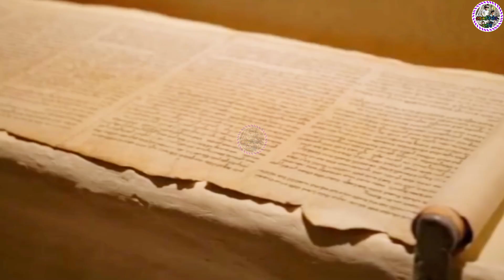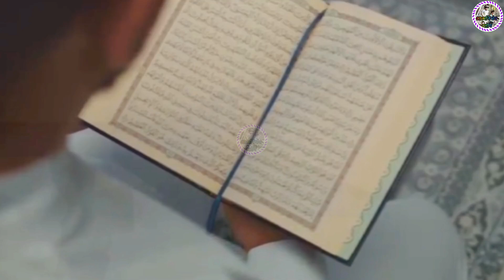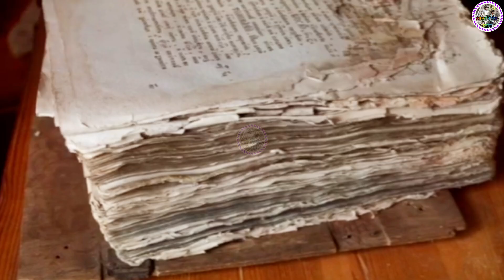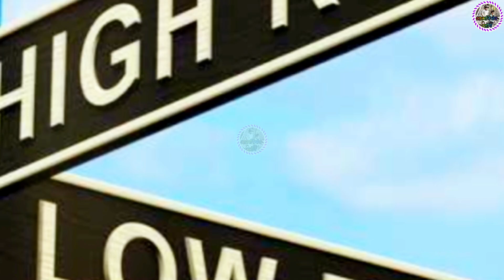युधिष्ठिर का सत्य3D🇮🇳964♥️ Manjeet sahni Manjeet tellicom Manjeet Nirala aatmnirbhav volog Manjeet